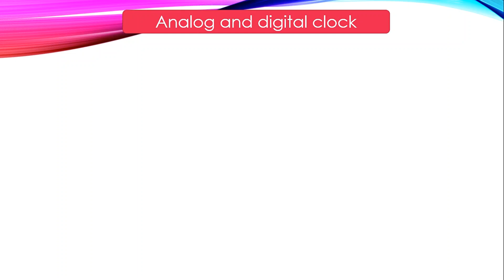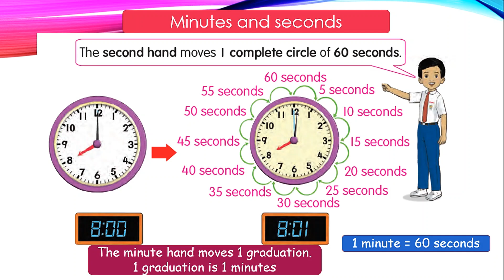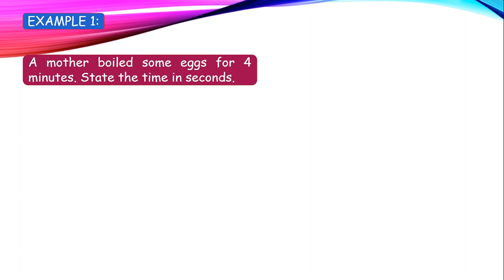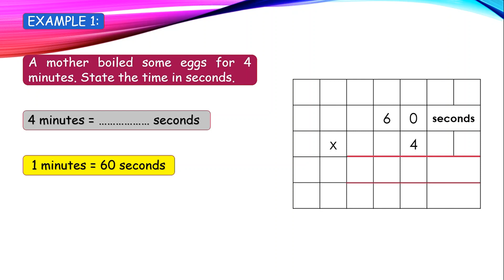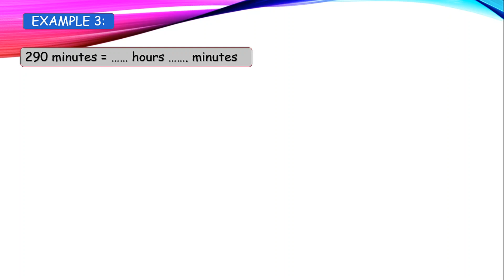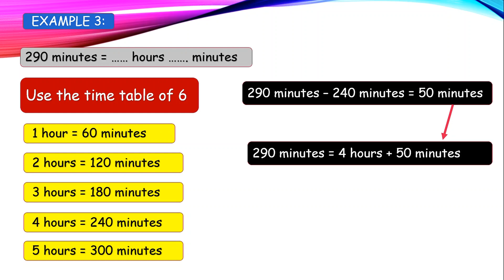RELATIONSHIP IN TIME Y3